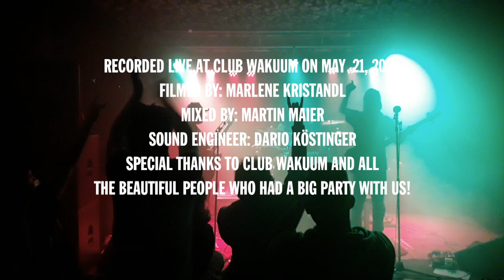Fairtrade Floyd - "How & Where" (LIVE at Club Wakuum 21/05/21)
Available on all streaming & download platforms!

"How & Where" recorded live at Club Wakuum in Graz, Austria on May 21, 2021

Filmed by: Marlene Kristandl
Line-Up: Fairtrade Floyd (Vocals & Guitar), Johnny Moonshine (Bass) & Mr. Boom Basti (Drums)

Special Thanks to the awesome crew at Club Wakuum, and all the beautiful people who had a big party with us!

*** Lyrics: ***

It's crackin' up my head, to think about makes me sad!
Stuck their feet in the sand, holding drinks in their hands.
And the picture looks great, modern slavery will pay.
There is no turning back, our future is crap.

And I'm not quite sure.
How & Where?
What to do - yeah what to do!

And the taxes we pay, to be a modern day slave.
It's their game that we play, it's getting worse every day.
'Cause we will always care, about the things that we wear.
Not turning back - Crap!

How & Where?

How & Where?
Yeah what to do!

*** Credits: ***

How & Where
Written by: Fairtrade Floyd
Originally released on "In Money We Trust" (2016)

Dedicated to WiWo - in eternal love!